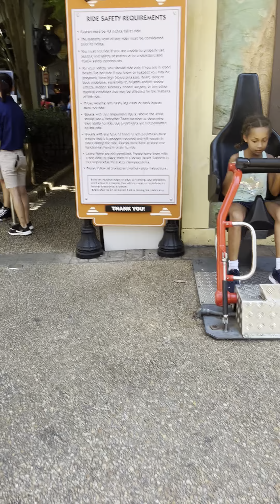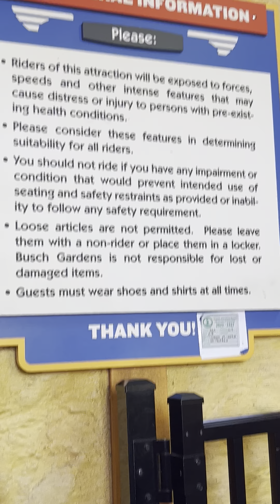December 4, 2023